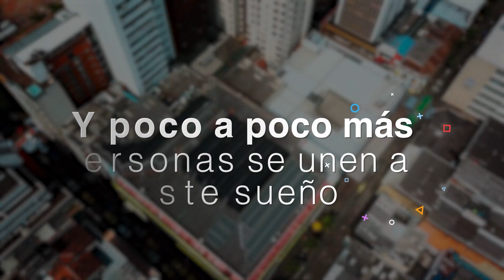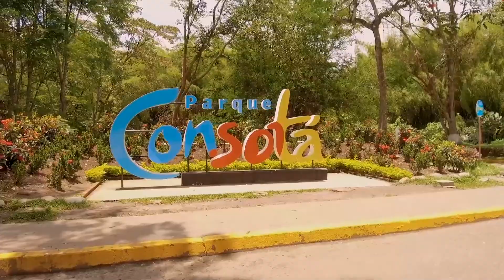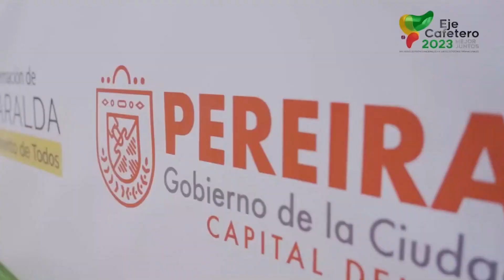¿QUÉ ESPERAN LOS ARQUITECTOS PEREIRANOS DE LOS NUEVOS GOBERNANTES?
El presidente de la Sociedad de Arquitectos de Risaralda, Edgar Salomón Cruz dice que esa entidad es órgano de consulta de los mandatarios.